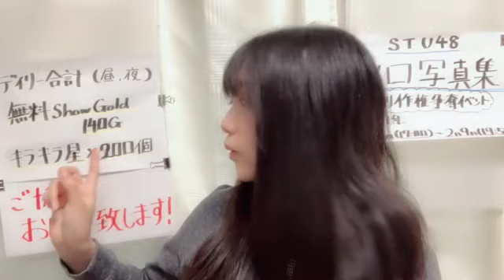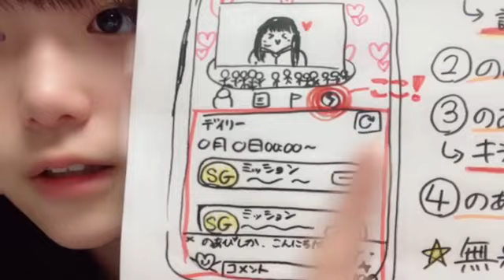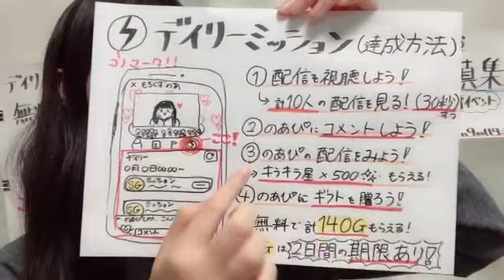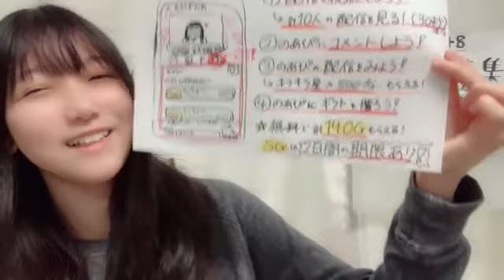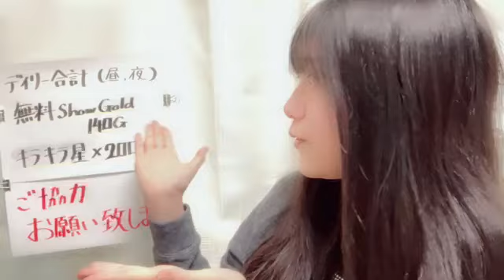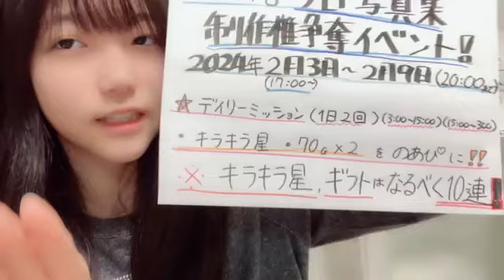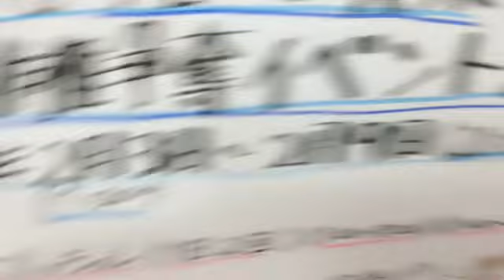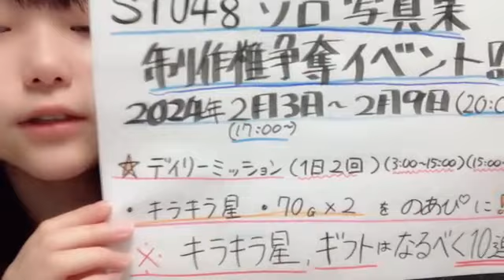2024年02月03日 114224 諸葛 望愛（STU48 2 5期研究生） 48 MOROKUZU NOA